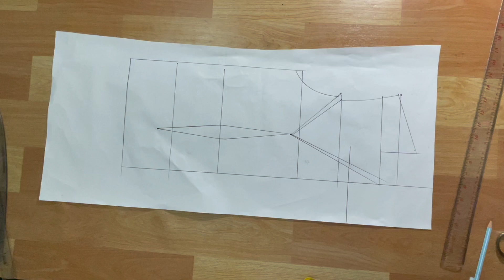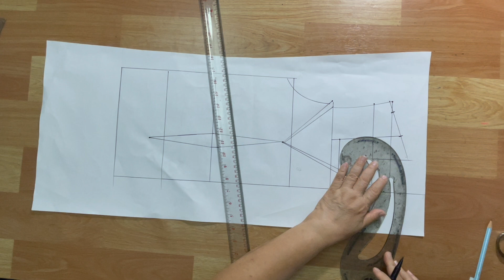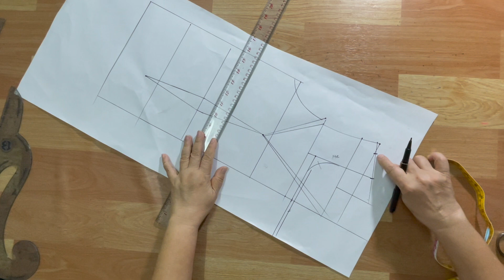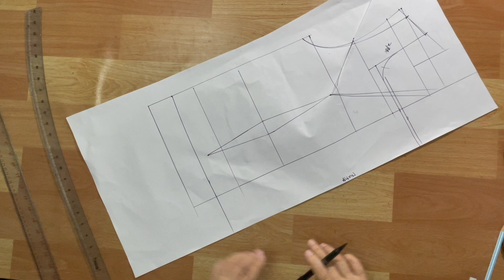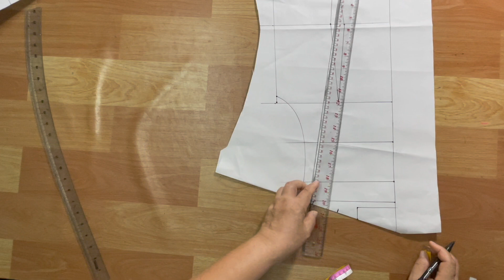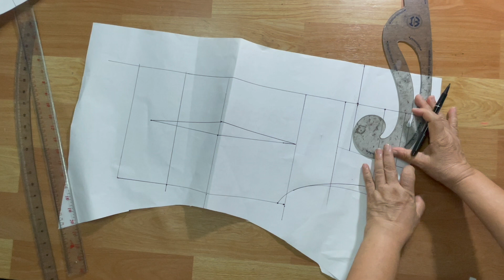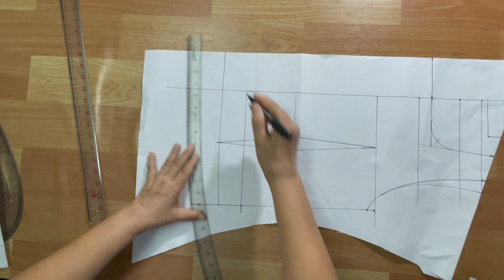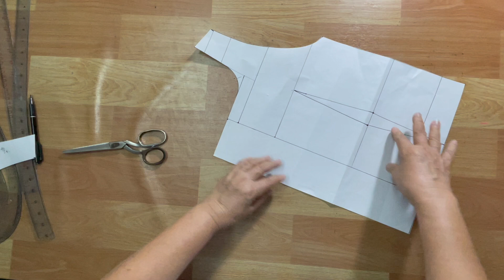วิธีสร้างแพทเทิร์นเสื้อคอกระเช้า